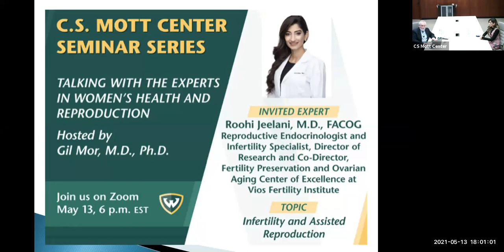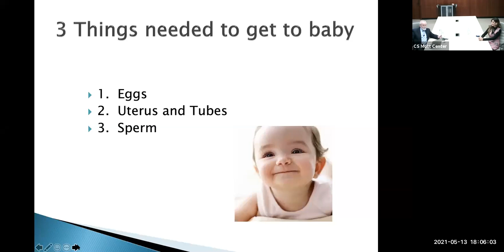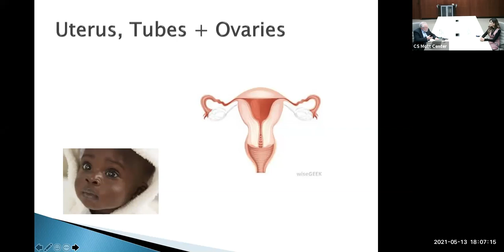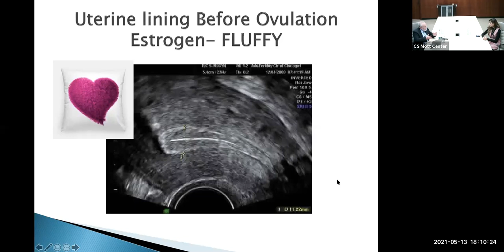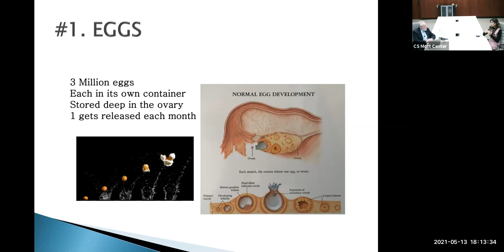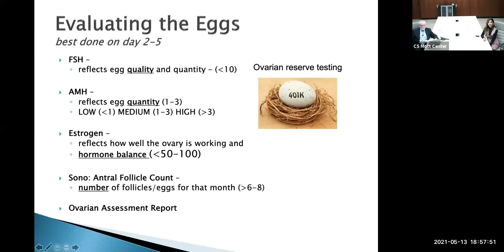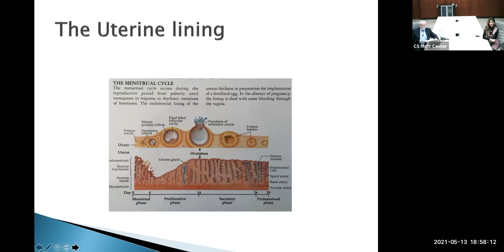Infertility and Assisted Reproduction